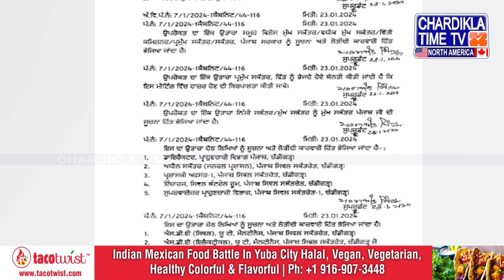Punjab Cabinet ਅੱਜ ਇਹਨਾਂ ਵੱਡੇ ਫੈਸਲਿਆਂ 'ਤੇ ਲਾ ਸਕਦੀ ਹੈ ਮੋਹਰ | Bhagwant Mann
• Punjab Cabinet ਦੀ ਅਹਿਮ Meeting ਅੱਜ
• ਕਈ ਫ਼ੈਸਲਿਆਂ 'ਤੇ ਲੱਗ ਸਕਦੀ ਹੈ ਮੋਹਰ
• ਅਹਿਮ ਮੁੱਦਿਆਂ ਤੇ ਹੋਵੇਗੀ ਚਰਚਾ

Punjab Cabinet can seal these big decisions today Bhagwant Mann
• Important meeting of Punjab Cabinet today
• Many decisions can be stamped
• Important issues will be discussed